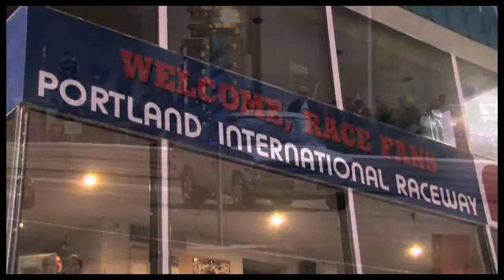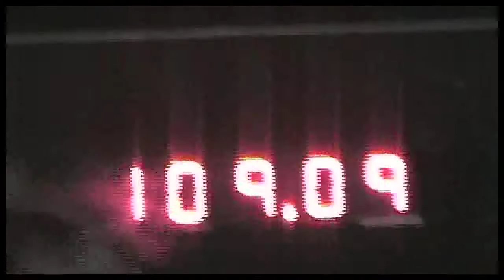Running On Lithium: White Zombie vs. Mazda Turbo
This is the beginning of the docu "Running On Lithium" and it features John Wayland's Electric White Zombie vs. Mazda Turbo Rotary Power.
Clip from the documentary:  Running On Lithium.

Are backyard engineers pioneering the future of the electric car? As street-legal electric cars race against muscle cars, this documentary provides a thrilling insight into the future of renewable energy: Journeyman Pictures. Thanks for looking!